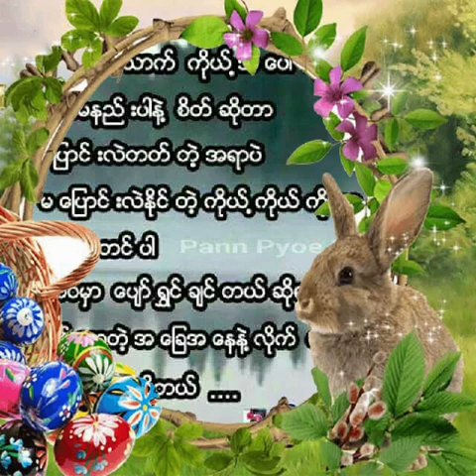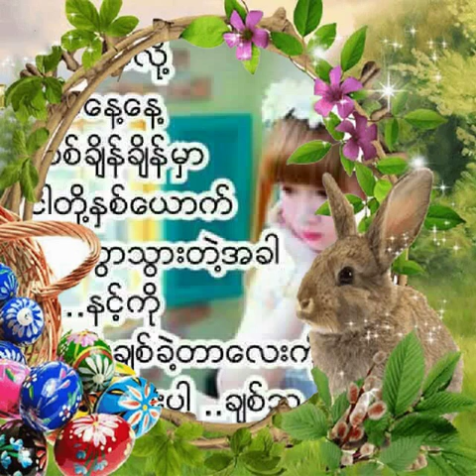Photo To Video